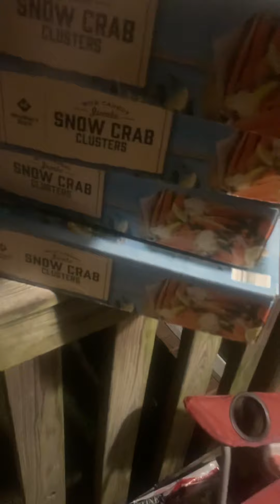Tuesday night meal Crab boil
Black Lives Matter and we got to feed the kids